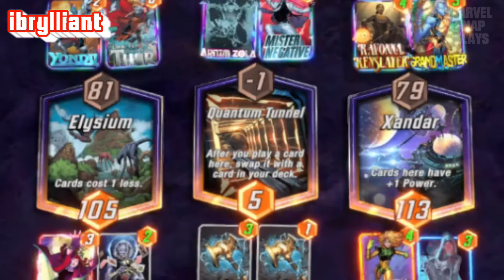Marvel Snap Funny and Epic WTF Moments 260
Marvel Snap Funny and Epic WTF Moments
Marvel Snap daily plays, epic plays and marvel twitch moments
Best Funny Plays Decks series presented by Spyros

◆We make funny reaction montages with original commentary reviewing memes and stuff, high quality editing and effects expressing and showing our opinion and vision on each in-game situation about Marvel Snap game.

Intro Music Sound: 1. Deep Cut Anarchy Rainbow  Splatoon 3 REMIX NoteBlock x Player2

00:00 - Plays
11:03 - Outro

ABOUT Marvel Snap Plays:
Welcome to Marvel Snap Plays. We focus on bringing you high-quality and well-edited Marvel Snap highlights & funny moments. Our dedicated team of highly-skilled video editors produce daily videos showcasing the best plays sent in by you, the Marvel Snap Plays community. Our videos also keep you up to date with the latest Marvel Snap news and announcements and show off new in-game content.

When it comes to our videos, we like to do things differently compared to other channels. First off, our host Spyros commentates over the clips in every video. Commentary allows us to add value by making observations or giving pointers that will help YOU improve your gameplay or gives you a better understanding of what’s going on in each clip.